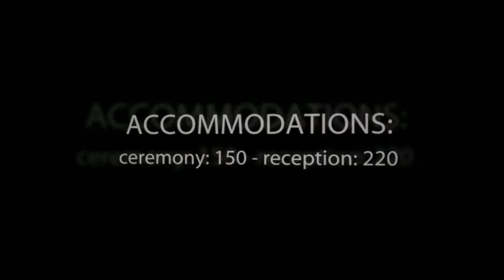The Meridian Club Spotlight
Recently renovated with new carpeting, accent lighting, draperies and furnishings, the comfortable facility is a versatile choice for a rehearsal dinner, wedding ceremony or reception of any size. It offers a spacious patio and several private banquet rooms that can be combined for large affairs or made more intimate for smaller functions.

Before walking down the aisle in one of the site's indoor or outdoor spaces, relax and get ready in the Meridian Club's calming bridal suite. Appointed with classic upholstered furnishings, a full mirror, Italianate lighting fixtures and scented candles, it is a secluded place where you can enjoy your last moments as a single woman in the company of your bridesmaids.

A loggia enclosed by decorative glass paneling makes a protected outdoor spot for tying the knot. With its imported, tri-tier Italian fountain and slate rock flooring, it is a blank canvas that can be dressed up to showcase the theme and colors of your party. Alternatively, plan an indoor ceremony in the Ara/Virgo Ballroom, where adjustable lighting and wall sconces allow you to set the mood, and a garland-festooned arch might provide a focal point for your exchange of vows.

For larger functions, the handsome Pavo/Draco Ballroom features rich mahogany paneling, and greenhouse windows that bring the outdoors inside while bathing the space in natural light. Receptions and rehearsal dinners also take place in the elegant Vela Ballroom, with its dark wood wainscoting and neutral grasscloth walls.